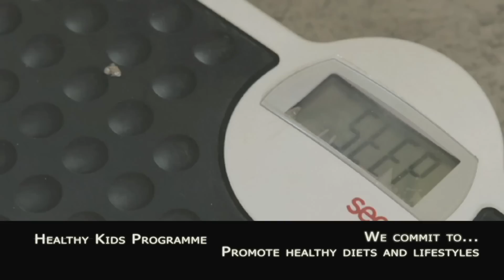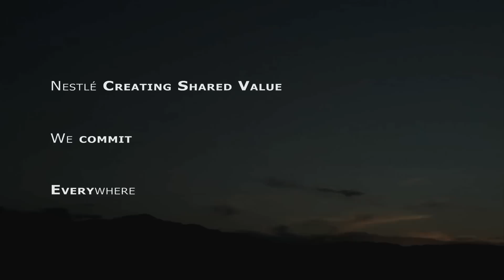[CSV] Tạo Giá Trị Chung - Một ngày